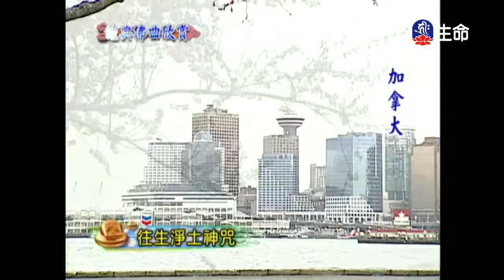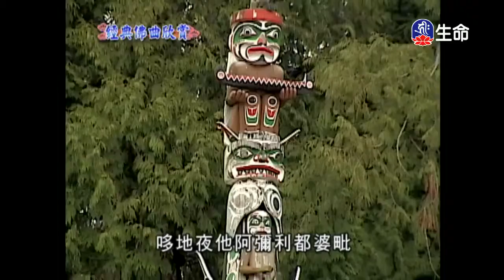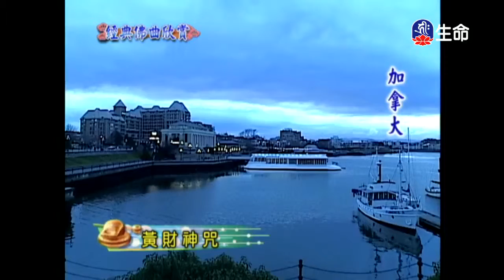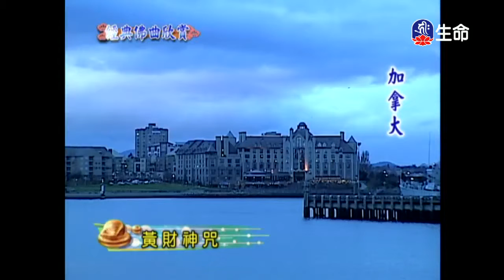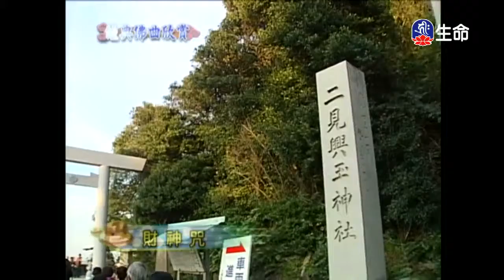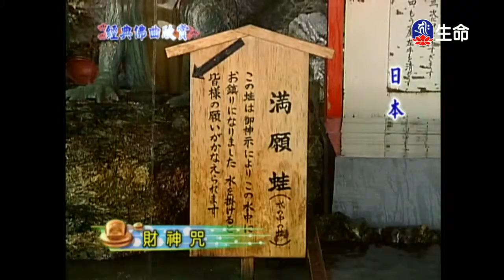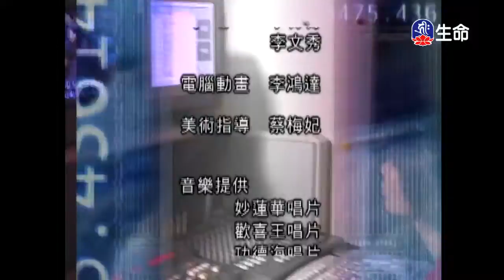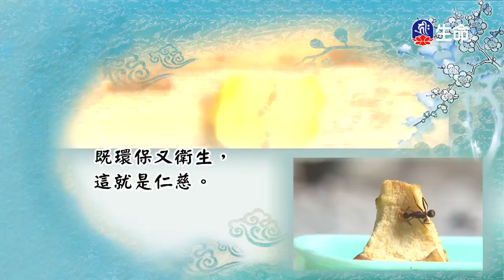經典佛曲(3)_經典佛曲